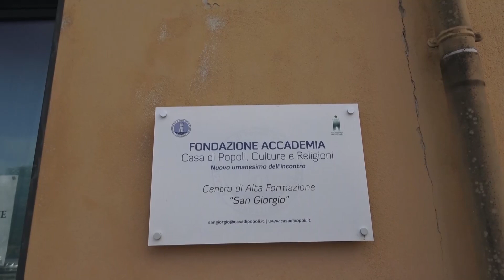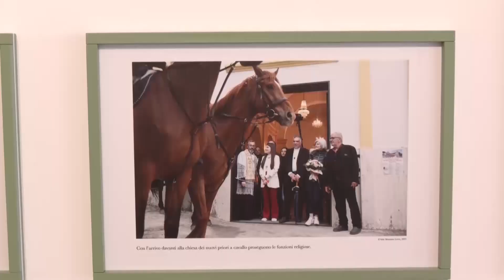Telediariu 23 Dicembre 2023